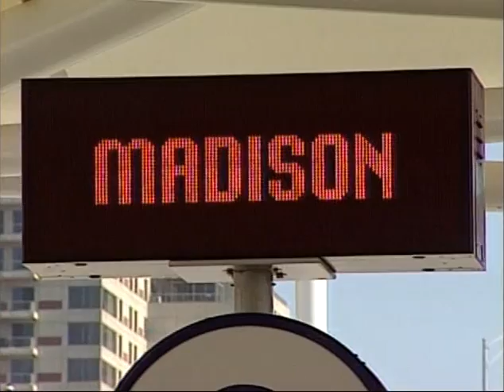Take 5 - Discussions about The Rapid's Transit Master Plan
Jennifer Kalczuk from The Rapid and Don Lawless The Rapid's Board Chair provide an overview of Rapid's transit master planning process.